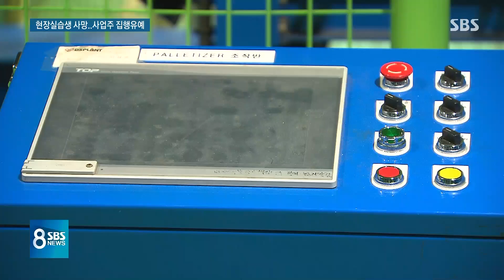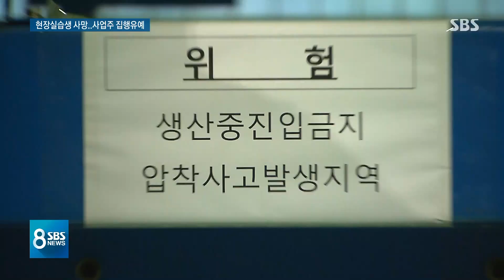'죽음의 현장실습' 사업주 등 집행유예…"또 솜방망이" / SBS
제주에서 현장 실습하던 고등학생 이민호 군이 안전시설도 없이 홀로 작업하다 사고로 숨진 일 기억하시는지요. 당시 사업장 대표와 공장장에게 오늘(28일) 1심 선고가 내려졌는데 모두 집행유예가 나왔습니다. 유족들은 강하게 반발했습니다.
JIBS 하창훈 기자입니다.